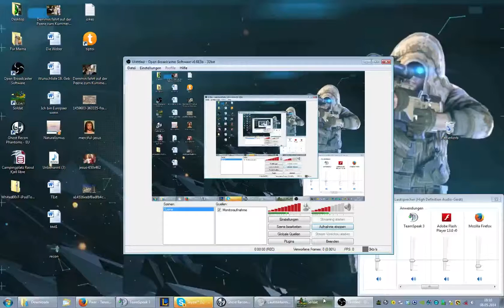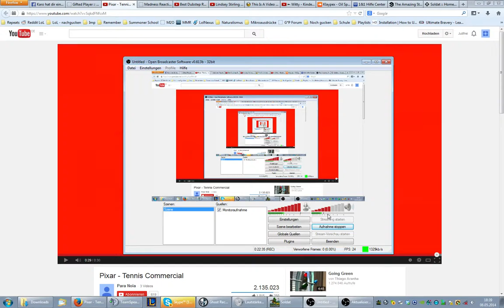Wenn der GRP Server down ist....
TS von G*P, Screen von Sherayn